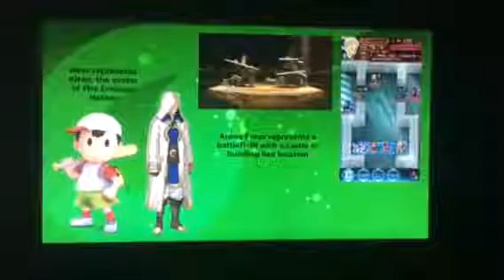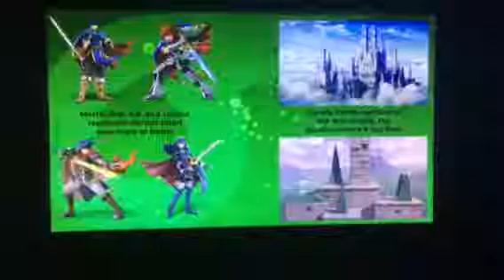Fire Emblem Heroes Spirit ideas for Smash Ultimate (Lower Quality) (Please read Description)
I have some ideas for Spirit battles for Smash Ultimate! Fire Emblem Heroes already has 2 songs in Smash so why not some Spirits too? Here is how this works, every Spirit battle is split up into 3 - 4 parts. Part 1 is the Spirit Battle overview. Part 2 is explaining what represents what in the battle. Part 3 is what the Spirit looks like after unlocking it. And some Spirits have a Part 4, what the Spirit looks like when Enhanced. I post these on my Twitter After a set group of Spirits are posted on Twitter they get uploaded in a big group on YouTube! I hope you enjoy, any feedback or criticism is very welcome!